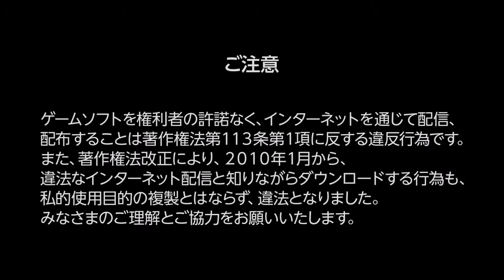アーケードアーカイブス Mr.五右衛門 ちょいプレイ動画